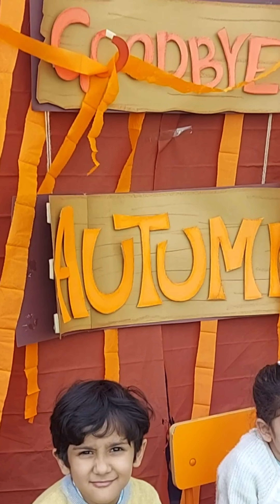Roots IVY International school funfair || overcrowded KFC || fun at McDonald's || NOM club tour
roots international school islamabad
roots ivy btec
roots international schools
ivy international school
the only ivy world school & college || roots ivy faisalabad
the city school
kfc
kfc pakistan review
old macdonald
old macdonald had a farm
tom macdonald
mcdonalds
big mac
Macdonald pakistan
Nescom club
nescom club islamabad
kfc recipe